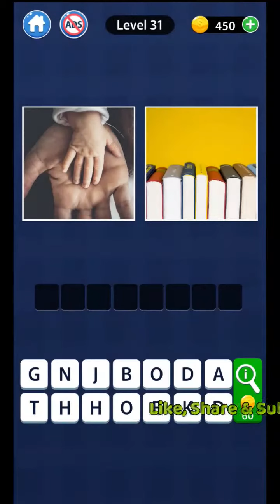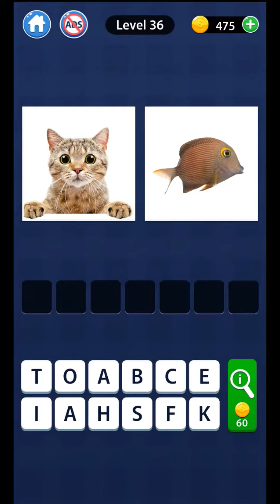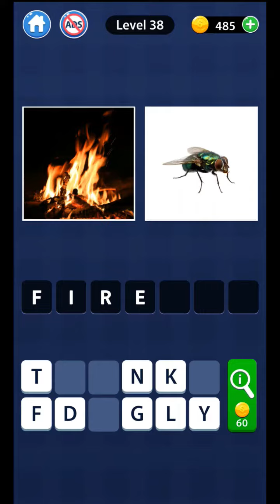GUESS WORD 2 PIC 1 WORD level 31 32 33 34 35 36 37 38 39 40 answers gameplay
2 Pictures 1 Word is a fun and addictive word game where 2 images combine to create a word!
More than 130 fun word puzzles and more levels uploaded periodically, non-stop playing!

2 Pictures 1 Word is a free word game. 2 Photos are all you need to win!